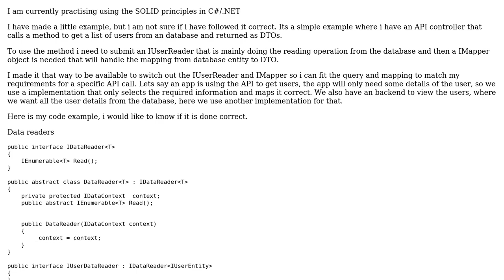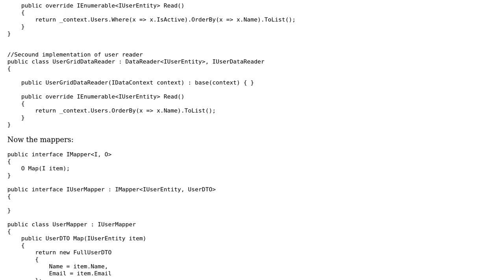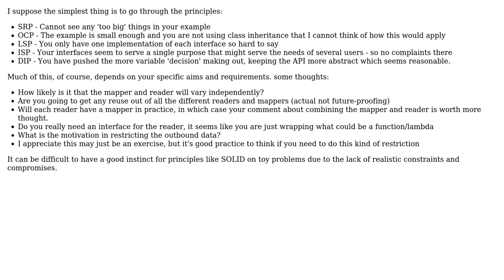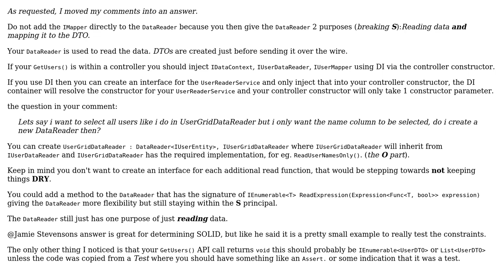Code Review: C# Am I using proper SOLID principles? (3 Solutions!!)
Code Review: C# Am I using proper SOLID principles?

With thanks & praise to God, and with thanks to the many people who have made this project possible! | Content (except music & images) licensed under CC BY-SA | Music | Images & others | With thanks to user Martin C user J.G. user Jamie Stevenson user David Browne - Microsoft user CobyC and the Stack Exchange Network Trademarks are property of their respective owners. You are responsible for your own actions.